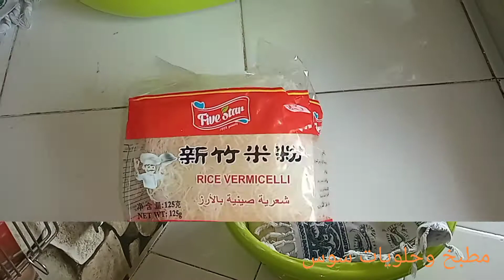مسمن معمر على شكل سكار ولا اروع